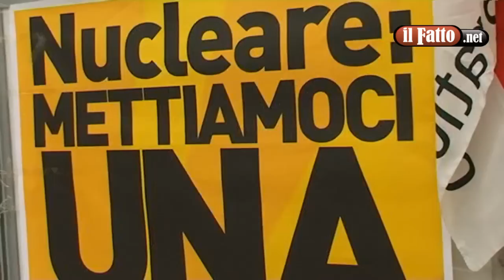MOLFETTA. Il vento sta cambiando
Molfetta - Si è tenuto presso il chiostro della fabbrica di San Domenico l'incontro dal titolo "Terreno Fertile" organizzato dal Partito Democratico, Sinistra Ecologia e Libertà e PRC Federazione della Sinistra. Ad intervenire tre personalità di spicco dei partiti organizzatori, rispettivamente: Guglielmo Minervini, Tommaso Minervini e Antonello Zaza, che per la prima volta, dopo divergenze passate, si sono confrontati pubblicamente sul tema del territorio in tutte le sue declinazioni, cercando di giungere ad un punto d'incontro che metta da parte i particolarismi e si concentri unicamente sulla creazione di un'alternativa per il buon governo della città di Molfetta. Motto della serata è stato "il Vento sta Cambiando", scritto su aeroplani di carta a sintetizzare una spinta al cambiamento a cominciare dal referendum del 12 e 13 giugno sull'acqua pubblica, il nucleare e il legittimo impedimento.